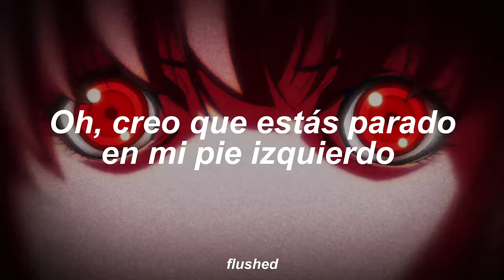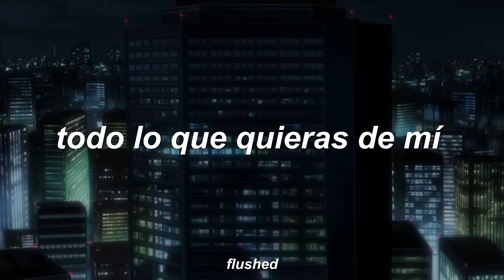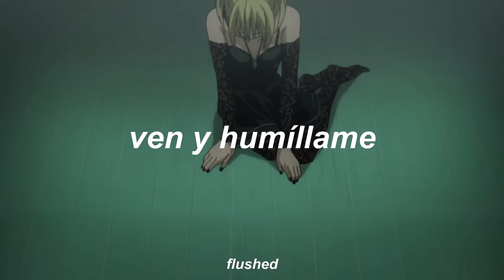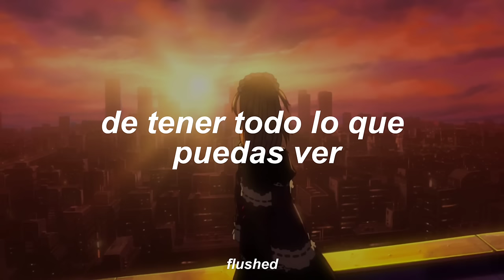"Oh I think you're holding the heart of mine" The cardigans - Step On Me (letra)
OLAAA Los KIERO, se q ya la Canción está un poco quemada, pero no importa👍👍la quería subir igual
LOS AMO MUCHO, espero les guste el videooo:)))) denle amor y apoyo, cualquier error o duda comentenme plis

Letra:

Oh, I think you're standing on my left foot
It's hurting, but that's okay
'Cause I'm in your way
You'll break that foot that you're standing on
I'll walk with the other one
Do what you want to, do what you want to
Be what you want to, be what you want to
Go on and step on me
You're free to have everything you can see
All that you want from me
Free to be all that you want to be
Do what you want with me
Oh, I think you're spinning inside my head
I think of you all the day
'Cause you're in my way
Oh, I think you're holding the heart of mine (my heart is)
Squeeze it apart, that's fine
You're free to be all that you want to be